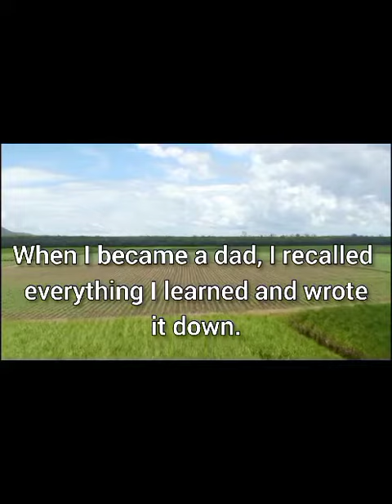Build Character in Children: The R2L3C2D3 Formula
Build Character in Children: R2L3C2D3 (Books by Steven A. Yagyagan) “